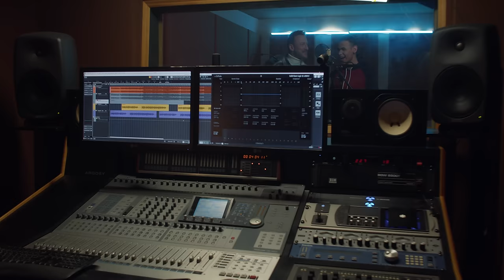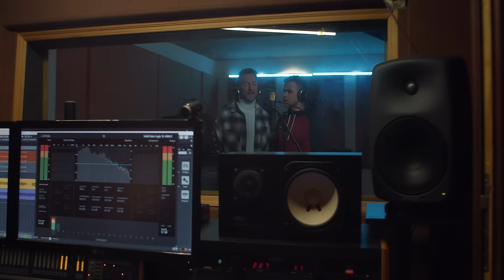Κώστας Καραφώτης & Βαλάντης Σταμούλης – Σ’ Αναζητώ | Official Music Video (4K)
Στίχοι:
Σ’ αναζητώ,
Σαν πρωινό τσιγάρο που λαχταρώ,
Στα χείλη να σε πάρω,
Σ’ αναζητώ.

Πες μου,
Σε ποια τραγούδια απόψε να σε ψάξω,
Κι εγώ φωτιά θα βάλω και θα κάψω,
Τα λάθη που μας χώρισαν στα δυο.

Πες μου,
Ποιος στεναγμός απόψε με σκοτώνει,
Κι ούτε για μια στιγμή δεν ξημερώνει,
Αφού εσύ δεν είσαι πια εδώ,
Δεν είσαι εδώ.

Σ’ αναζητώ,
Σ’ αναζητώ,
Στης ερημιάς μου το βυθό.

Σ’ αναζητώ,
Με δακρυσμένα μάτια και σου ζητώ,
Με την καρδιά κομμάτια,
Να ξαναρθείς,
Χωρίς εσένα δεν αντέχω άλλο δεν μπορώ.

Πες μου,
Αν μια στιγμή μ’ αγάπησες στ’ αλήθεια,
Ή μήπως ήμουν μια κακιά συνήθεια,
Που ήθελες να κόψεις για καιρό.

Τώρα,
Με τη δική σου ζω την απουσία,
Κι αντέχω μια ζωή χωρίς ουσία,
Δεν είσαι εδώ.

Audio Credits:
Κώστας Καραφώτης & Βαλάντης Σταμούλης – Σ’ Αναζητώ

Video Credits:
Directed by Alex Konstantinidis
Creative Director: Anastasia Panopoulou
Camera Operator: Triantafyllos Aslanidis
Focus Puller: Dimitris Kopalidis
Production Assist.: Giannis Bairaktarov
Dop & Editing by Alex Konstantinidis
Styling: Nikol Panagiotou
Assistant Styling: Katerina Panagiotou
Grooming: Esther Lalousis

Kostas Karafotis & Valadis Stamoulis – S' Anazito | Official Music Video (4K)